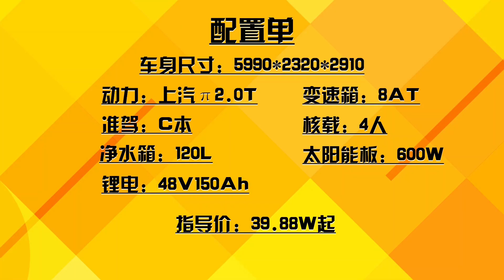大通原厂T90房车价格公布！2.0T+四驱同级最强，吐槽下车里小设计【房车情报】